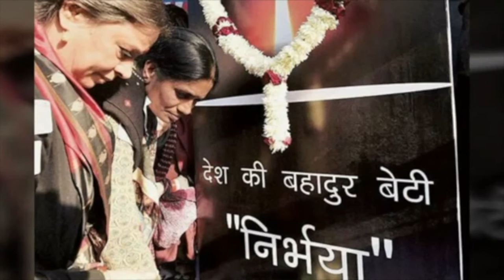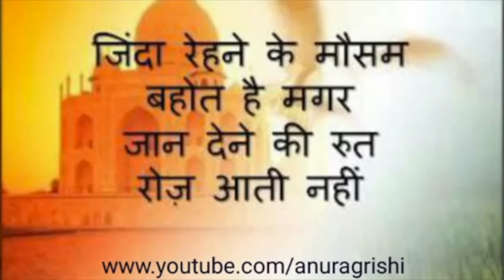15 AUGUST 2017 AAZADI| MOTIVATIONAL speech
15 AUGUST 2017 AAZADI| MOTIVATIONAL speech

In these links, I will tell you how to grow your Cryptocurrency just go thru this link and start mining

(watch ads and earn free crypto currency)

REGARDS
Sameer Kujur
samjam555